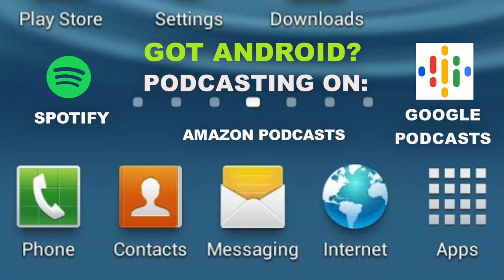What Really is a "New Car"?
Earl describes the difference between an actual and left over "new car".

Watch the show's live stream every Saturday from 8am to 10am eastern time. or on this YouTube channel to watch the broadcast.

You can also send a text to Earl and his expert team during the live show at or submit feedback anonymously

You can listen to Earl and his team live every Saturday Morning from 8am to 10am eastern time, on the True Oldies Channel 95.9 FM & 106.9 FM ( (online STREAMEARLONCARS.COM). If you missed the show you can listen to the Earl Stewart on Cars podcast on Apple Podcasts, Stitcher Radio, Spotify Podcasts, or Google Podcasts.